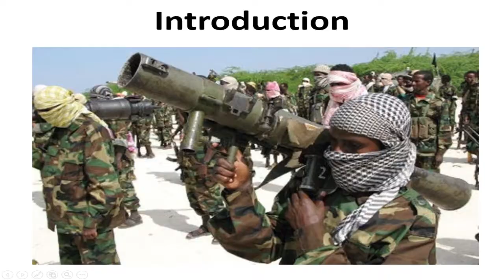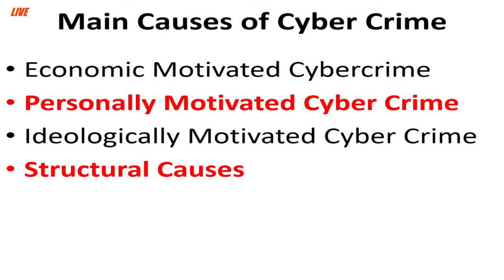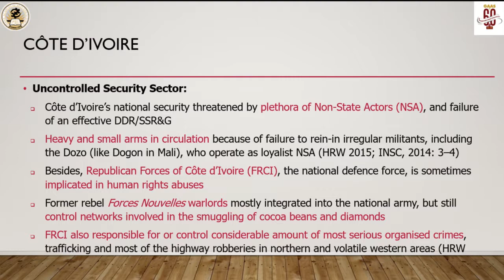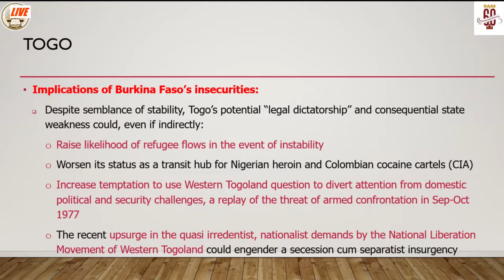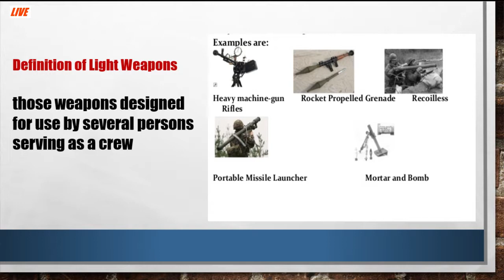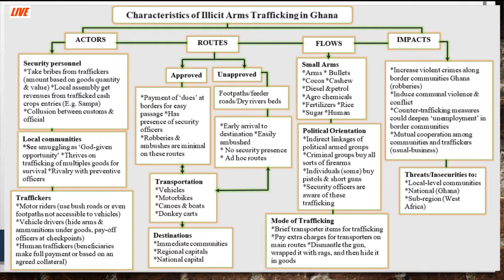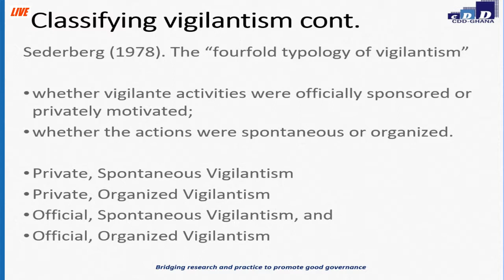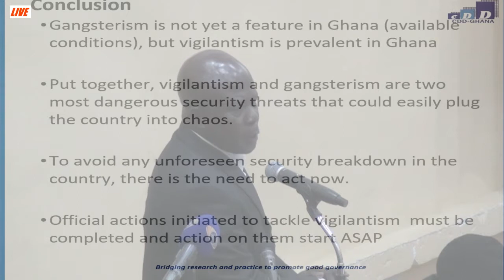GAAS Roundtable Panel Discussion Pt 1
GAAS Round Table Discussion